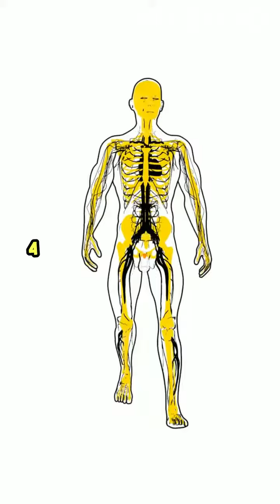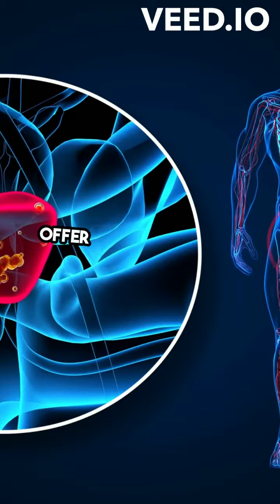Unveiling the HeSecrets of Regular Sexual Activity: A Blend of Ancient Wisdom and Modern Science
Discover the intriguing link between regular sexual activity and improved health! 🌟 From ancient Chinese wisdom to modern research, find out how a balanced sexual life can boost well-being. Dive into the details here: [Link]